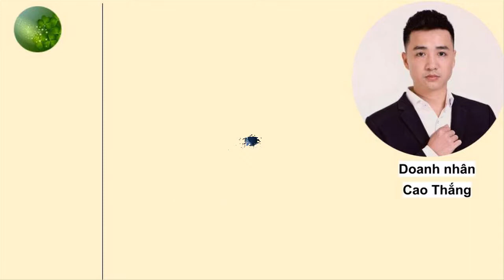Tiểu sử Anh Cao Thắng - Chồng thứ tư của diễn viên Hoàng Yến